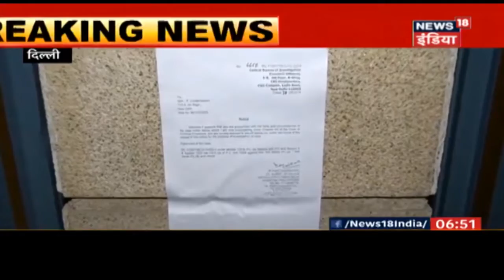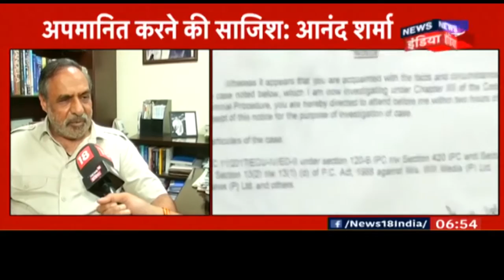INX Media Case: CBI, ED Visit Chidambaram's Residence after HC Dismisses Anticipatory Bail Plea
A team of six officials of the Central Bureau of Investigation (CBI) arrived at the house of former Union minister and senior Congress leader P Chidambaram on Tuesday evening, hours after the Supreme Court turned down his plea for an urgent hearing of his anticipatory bail petition in connection with the corruption and money laundering cases related to the INX Media scandal. The apex court's decision came hours after Chidambaram’s plea was rejected by the Delhi High Court, which opened up the possibility of his arrest.